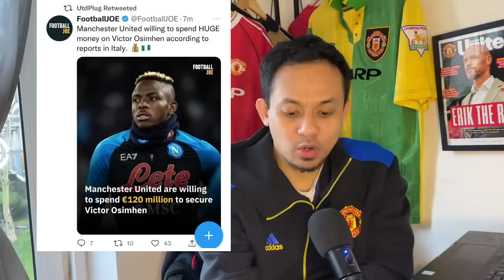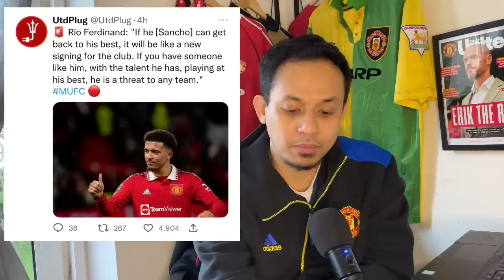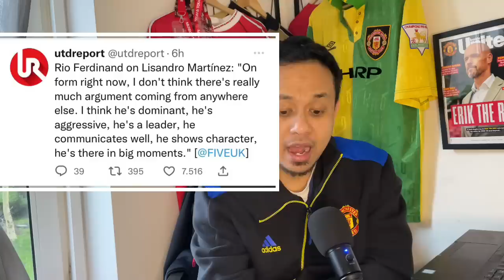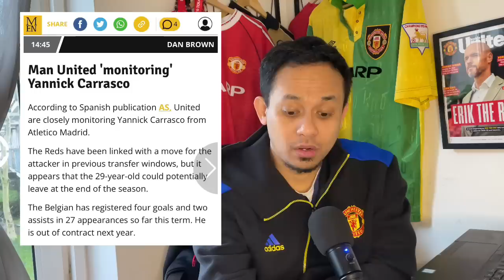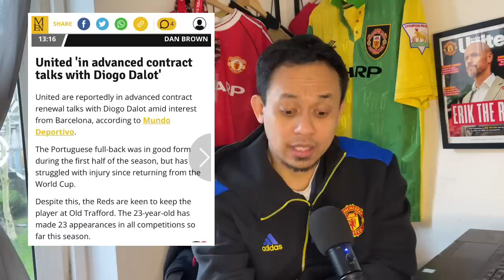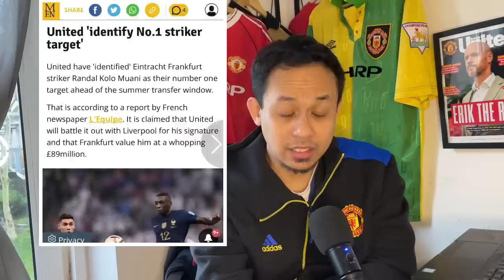Kabar Update: MUFC Terkait Osimhen, Yannick Carrasco, Declan Rice dll